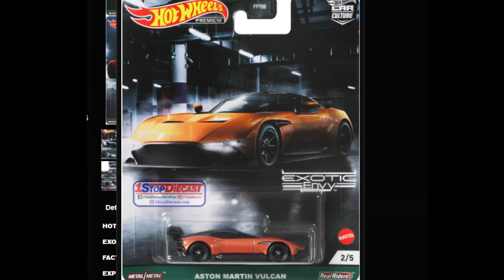Hot Wheels Rs200 in Team Transport. And pictures of MBX McLaren. HW & MBX sneak peek #7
Today I show some of the latest  HW, MBX, Greenlight and Tomica releases.